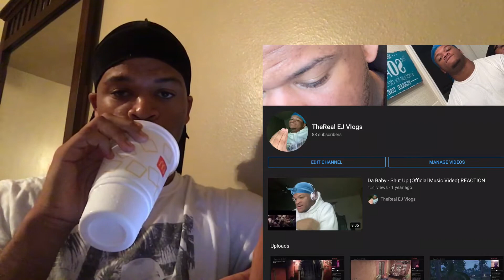Yung Blue, Chris brown, & 2 chainz “Baddest” (Viedo Watch)